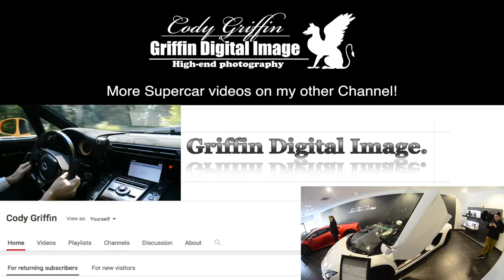Dream Ride Super / Hypercar Parade 2016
Ferrari's, Lamborghini's, McLarens, Pagani's, and even a Koenigsegg parading Special Olympians out of the Dream Ride event in Farmington, CT.